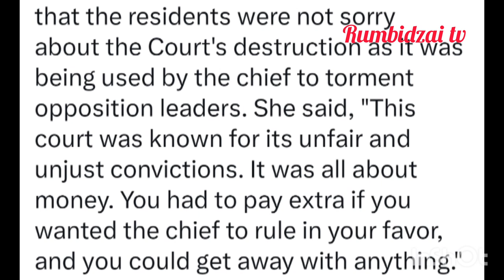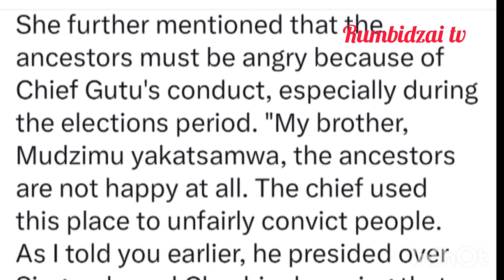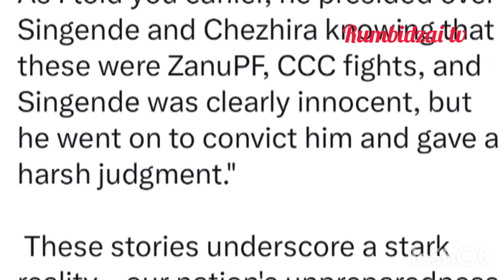Honai🤯HanzOffice yaMambo kwaGutu yaitwa mamvemve nokut vaibata vatsigir veCCC senhapwa mudunhu ravo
Honai🤯😳Hanzi Office yamambo kwaGutu yaitwa mamvemve nokut vaibata vatsigir veCCC senhapwa mudunhu ravo